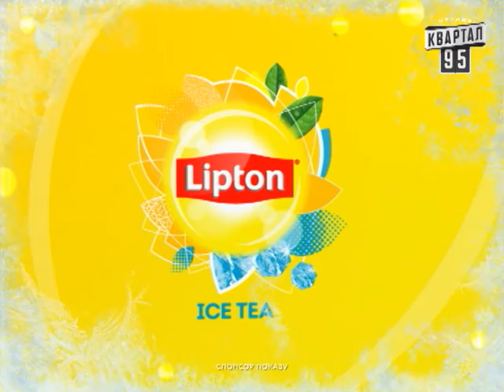Рассмеши комика - 7-ой сезон, выпуск 16 от 28 июня 2014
Рассмеши Комика, 7-ой сезон, выпуск 16.
Эфир от 28 июня 2014г.